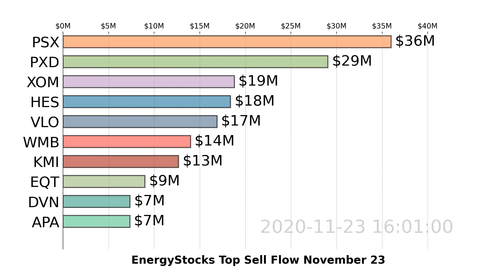EnergyStocks | PSX, PXD, XOM | Top 10 Stocks | Sell Flow | November 23, 2020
Watch US EnergyStocks stocks market move with the visualized Top 10 Stock Money Sell Flow Chart. Daily Update
For more analysis and tracking on EnergyStocks stocks, DOWNLOAD Super Stocks . November 23, 2020.